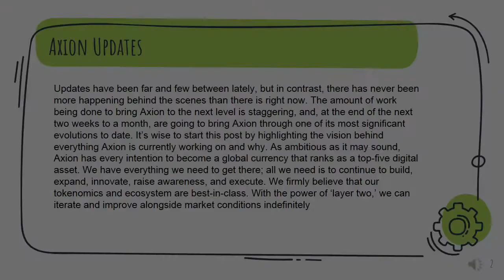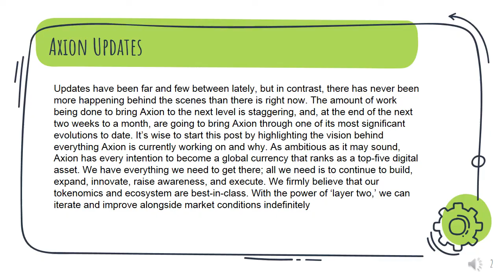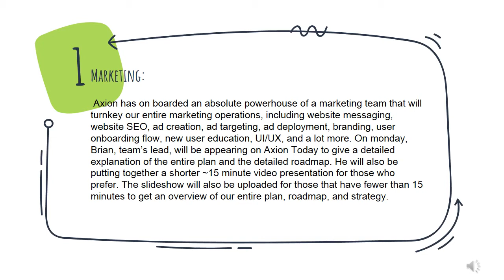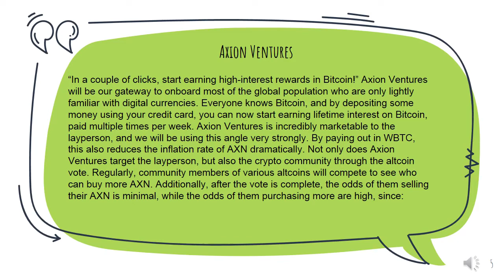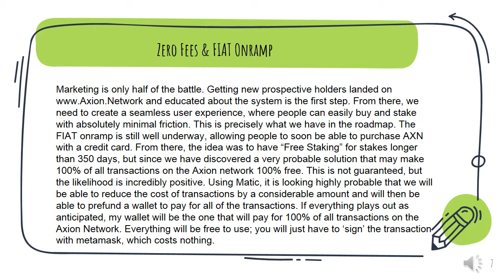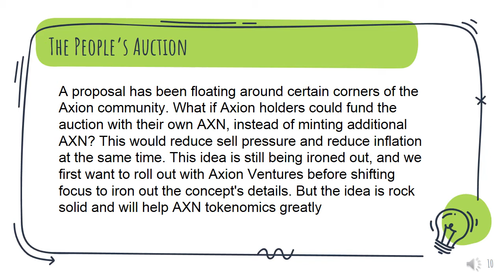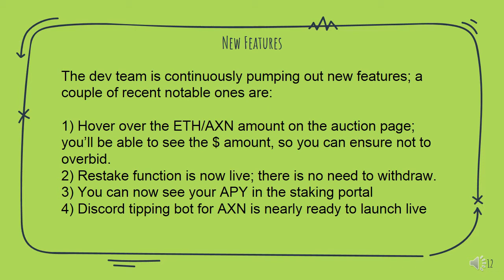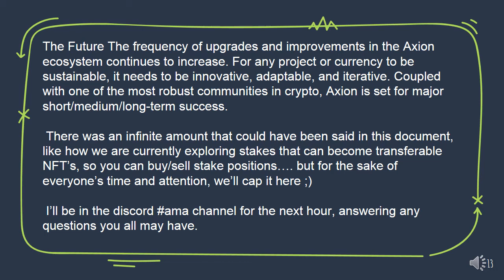Axion to the next level